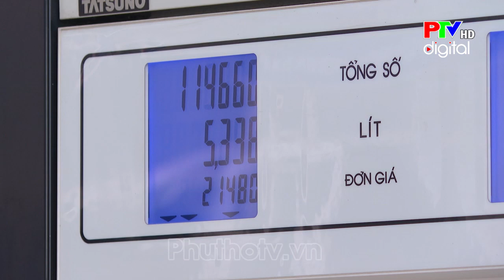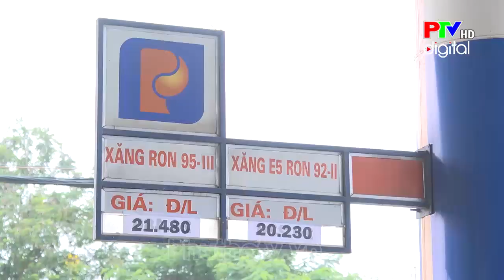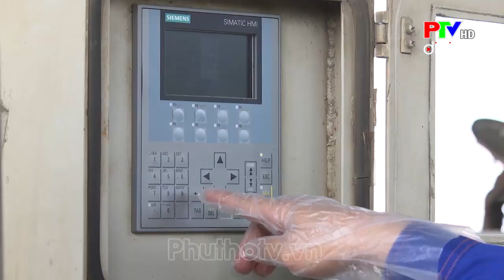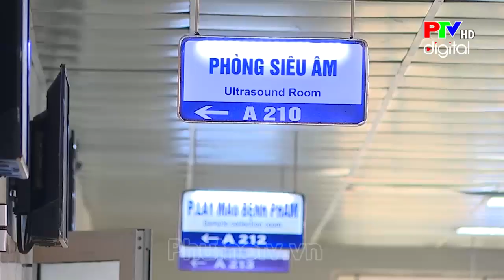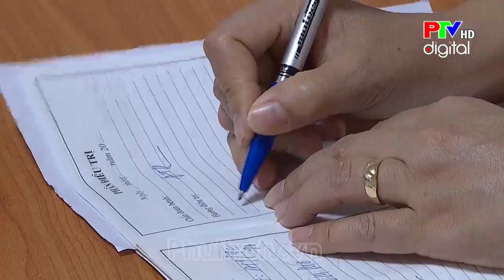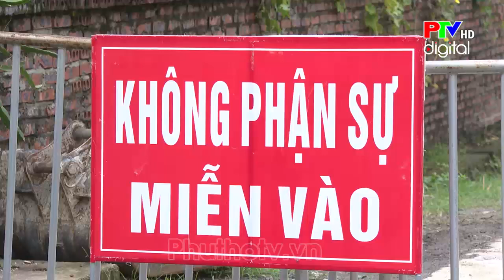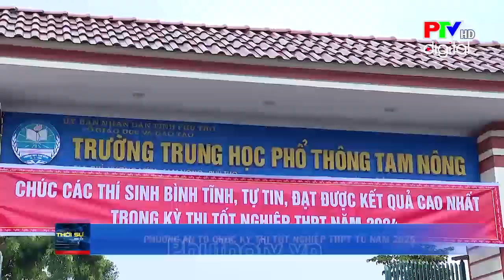Thời sự trưa 16/10/2024: Cắt cầu phao Phong Châu từ 8h30 ngày 16/10/2024 | Thời sự Phú Thọ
Thời sự Phú Thọ trưa 16/10/2024: Các tin tức trong tỉnh phát sóng trưa 16/10/2024